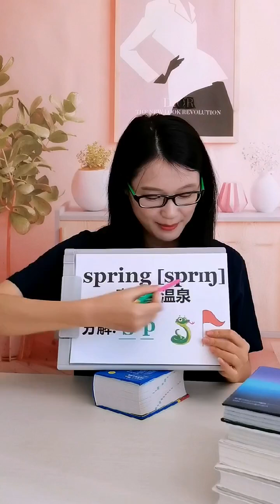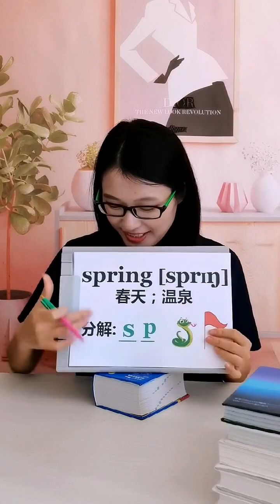如何快速记单词？一个单词讲清楚！熟练掌握，1小时轻松突破100个